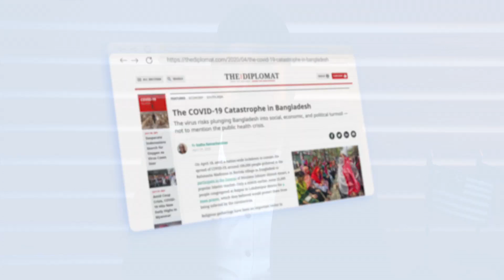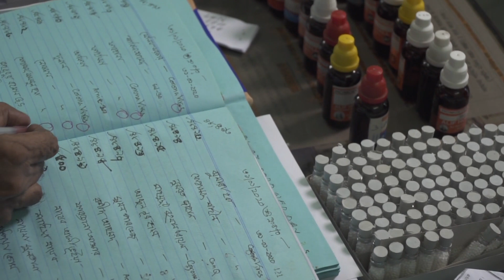MKA Bangladesh | Khidmat-e-Khalq during the COVID-19 pandemic | Jalsa Salana UK 2021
MKA Bangladesh talk about how they were able to serve humanity during the COVID-19 pandemic.